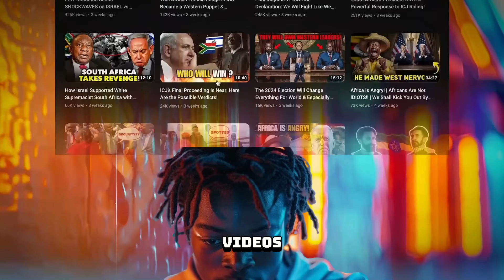UN Chief Is Not backing Down! Embarrasses Israel Live In His Viral Speech!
UN Secretary-General António Guterres speaks at the plenary session of the High-Level Conference titled "Call for Action: Urgent Humanitarian Response for Gaza" held in Amman, Jordan